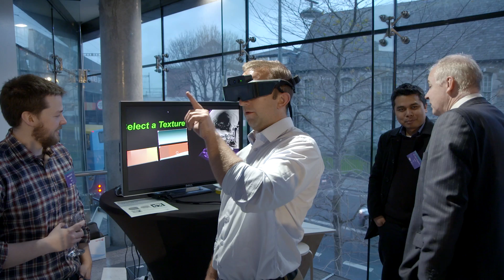€50 MILLION EXPANSION OF THE ADAPT RESEARCH CENTRE FOR DIGITAL CONTENT TECHNOLOGY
ADAPT, was launched by Minister for Skills, Research and Innovation, Damien English TD on 13th January 2016.   ADAPT will focus on developing next generation digital content technologies that aim to enhance people's lives by helping to analyse, personalise and deliver digital content more effectively for businesses and individuals.